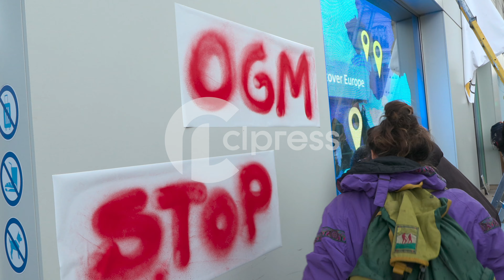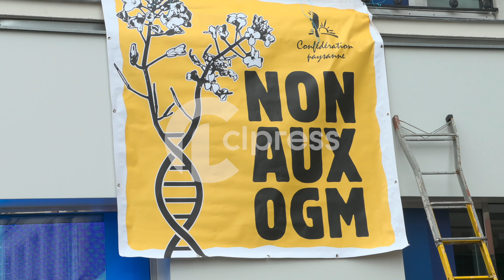Des agriculteurs occupent un bâtiment contre les OGM (13 décembre 2023, Paris, France) [4K]